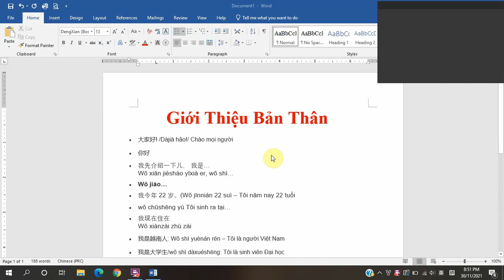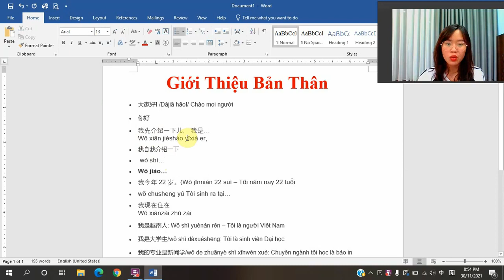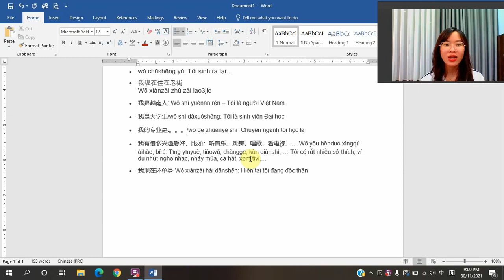Giới thiệu bản thân bằng tiếng trung ｜Xiao Zhu Zhu